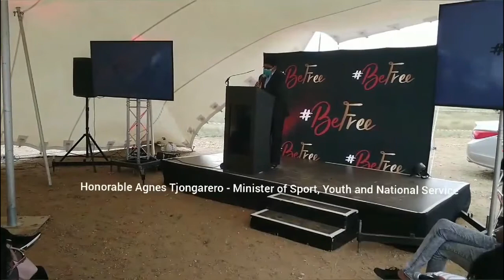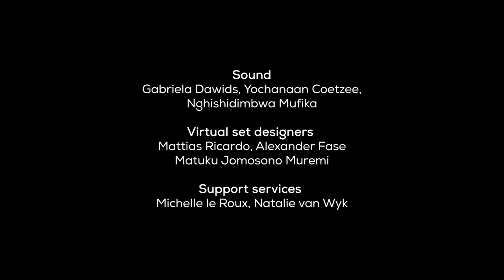Generation C Episode 34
Today on Generation C we take a closer look at The Zone publication which is out today. We also share the highlights of the ground breaking of the Project BeFree, the rugby match between Windhoek Afrikaanse Privaatskool and Windhoek Technical High School (HTS) and share some school news. We are also joined in studio by someone of NIMC Institute to give us more insight on the institute and their courses.